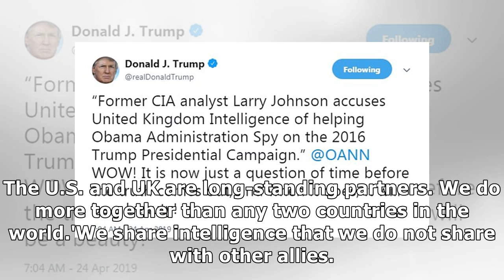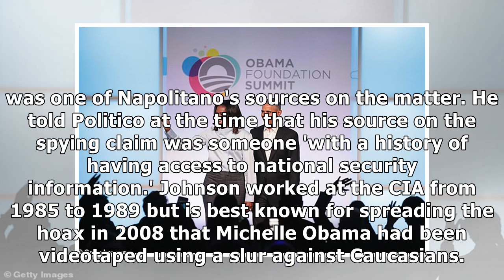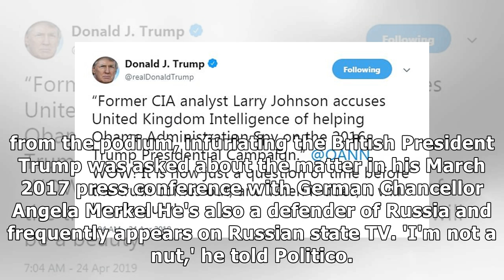Trump reignites claim British intelligence helped Obama spy on him